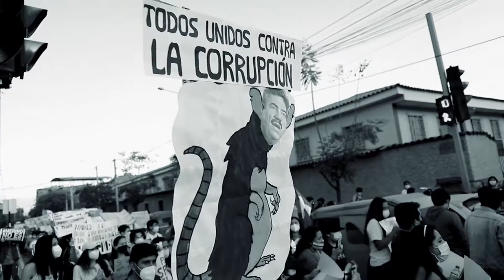Marcha 14Nov - Ayacucho - El pueblo unido jamás será vencido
Perú, Ayacucho te defiende.
Que nuestra rabia se transforme en un voto responsable.